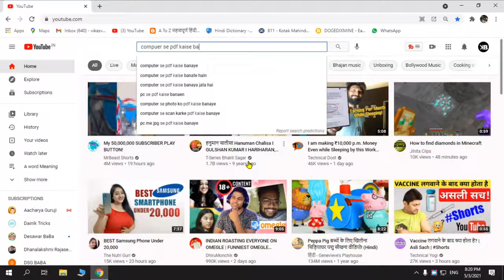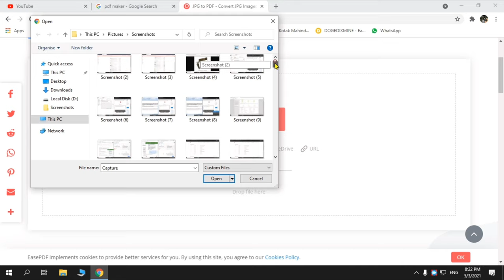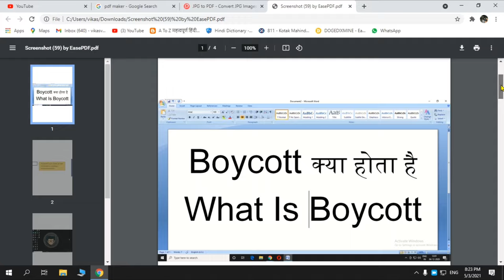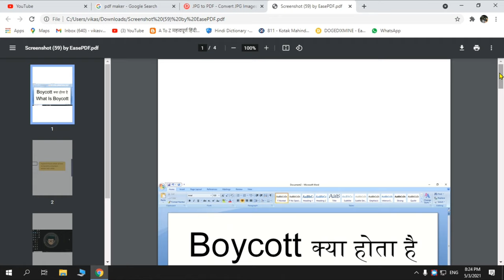Computer Se Pdf Kaise Banaye | How To Make Pdf In Computer/Pdf Kaise Banaye Computer Me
Computer Me Pdf Kaise Banaye Aaj Hum Janenge Ki Computer Pe Pdf Kaise Banaye Yani Ke Hum Janenge Ki Computer Se Pdf Kaise Banate Hain

Cover Topic :-
1. Computer Se Pdf Kaise Banaya Jata Hai
2. Computer Se Photo Ko Pdf Kaise Banaye
3. Computer Pdf Kaise Banate Hain